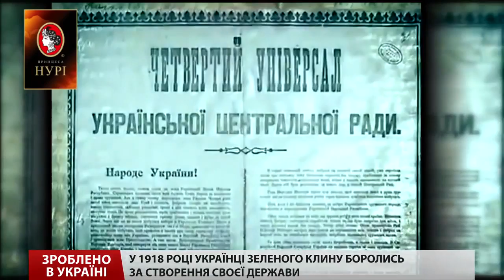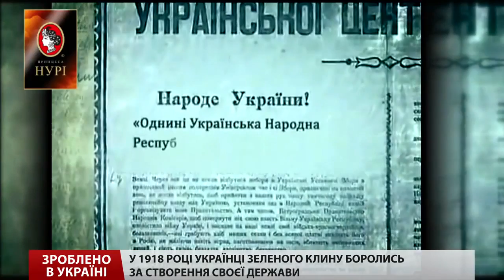Зелёный Клин ( в описании к видео все Клины Украинцев Российской Империи )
Малиновый Клин

Жёлтый Клин

Серый Клин

Зелёный Клин

Песня про Белый Клин